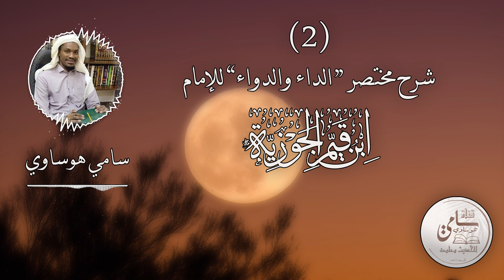02- شرح مختصر الداء والدواء لابن القيم || سامي هوساوي